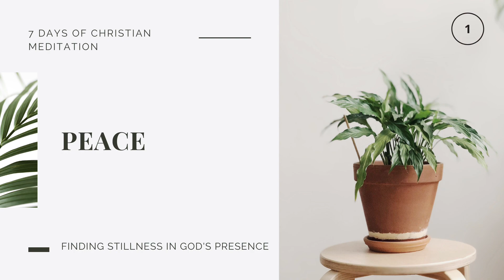Day 1 - Peace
Find peace and stillness in God's presence.

Day 2 video will be released on 7/2/21